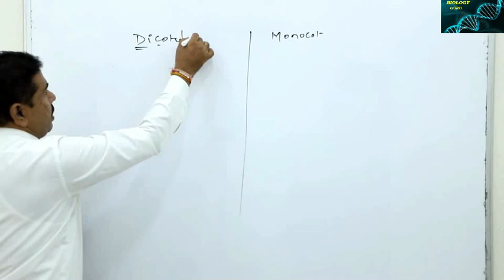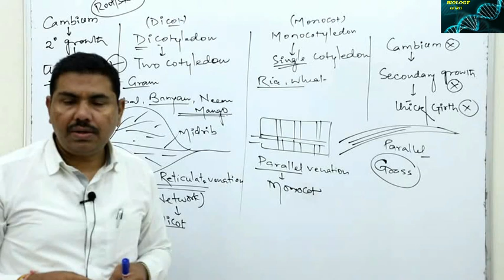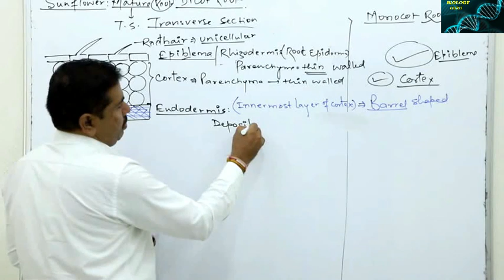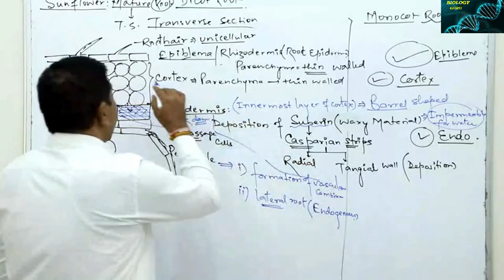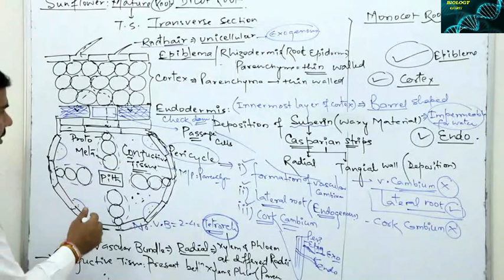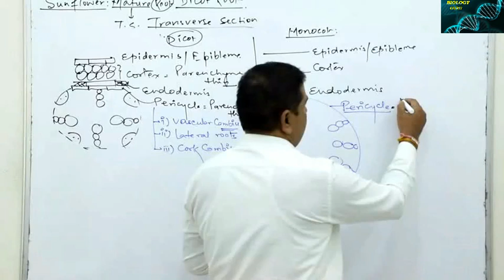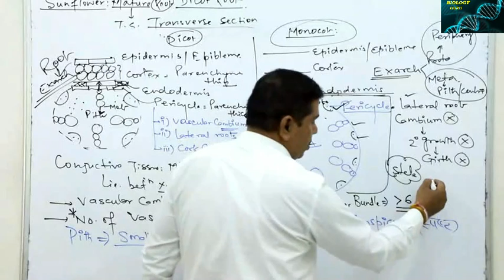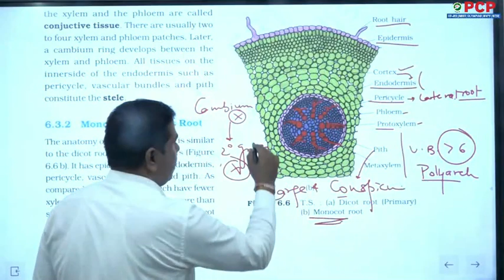L-04 | ANATOMY OF DICOT AND MONOCOT ROOT | Anatomy of Flowering Plants| NEET| With NCERT Explanation